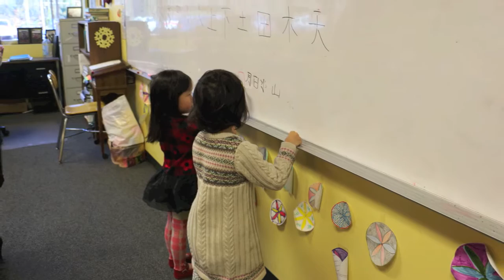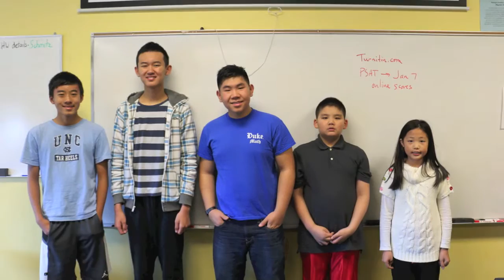Raleigh Academy of Chinese Language Photo Album 2015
今日洛丽中文学子，明日国际社会栋梁！
祝全体师生新年快乐！